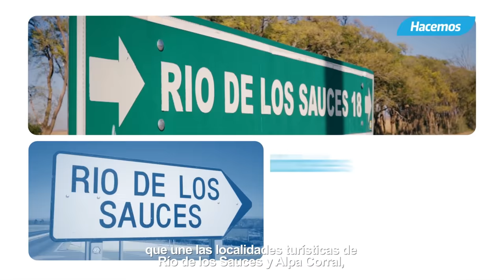Schiaretti habilitó un tramo del Camino de la Costa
El gobernador Juan Schiaretti habilitó los primeros 8 kilómetros de pavimentación de la ruta provincial 23, entre las localidades de Río de los Sauces y Alpa Corral .
La obra se completa con la construcción de la variante a la zona urbana de Río de los Sauces, más el asfaltado del tramo entre esta localidad y Las Caleras.
El gobernador también anunció la pavimentación del camino S-252, en el tramo comprendido entre Río de los Sauces y el distribuidor de acceso a Elena (Autovía Ruta Nacional 36).